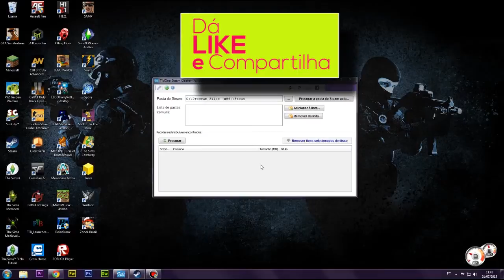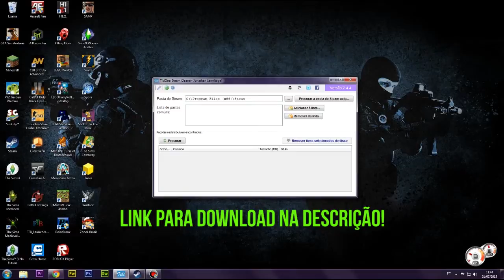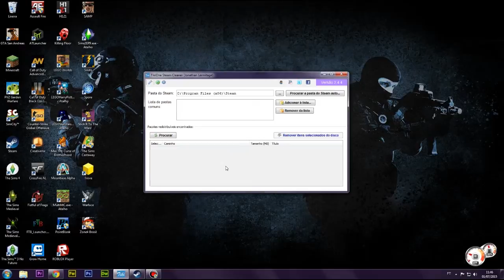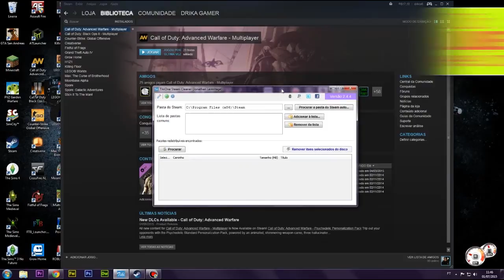[Dica] TikiOne Steam Cleaner: Excluindo arquivos desnecessários!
O TikiOne Steam Cleaner remove arquivos que a Steam baixa para o seu PC, no momento em que instala um jogo. O problema é que após a instalação do jogo, ela não exclui estes arquivos, mantendo-os no PC, ocupando espaço.

Não se esqueçam de deixar aquele LIKE MAROTO e de fazer comentários.. Ahh!

♫ ♪ Música(s) ♫ ♪

Processador: AMD Phenom X6 3,3GHZ (série AMD FX6100 HEXA CORE) - 8MB cache
Memória: 8 GB DDR3
Storage: HD 1T + 1T (externo)
Vídeo: AMD Radeon Sapphire R7 240.
Headset: Turtle Beach Z11